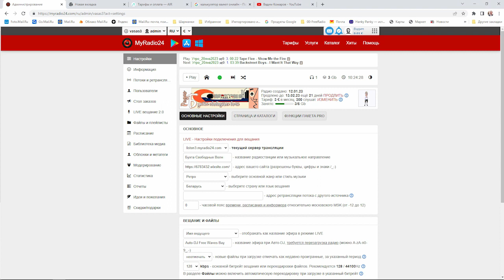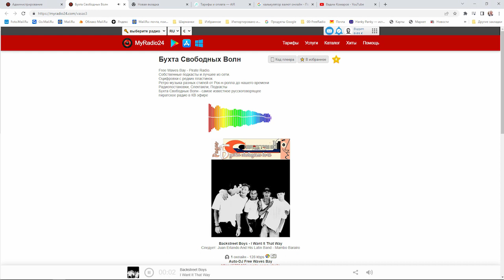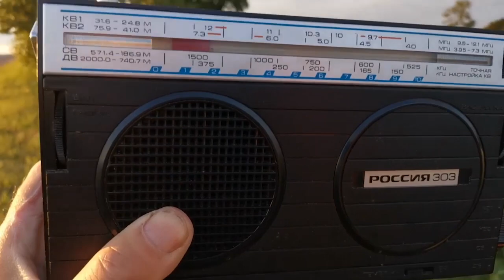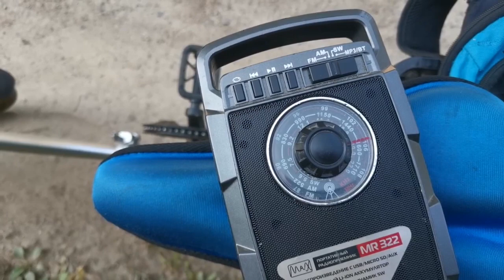Испытания Нового сервера и транзисторного АМ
Тестируем новый сервер для нашего радио , послушать можно Можно установить программу на телефон или айфон или и через поиск радиостанций наберите "Бухта свободных волн" и занесите в избранное (поставте звездочку). Сегодня выложили много наших архивных подкастов, заходите слушайте. Задавайте вопросы , буду отвечать. Эфир пока только по месту(см видео)